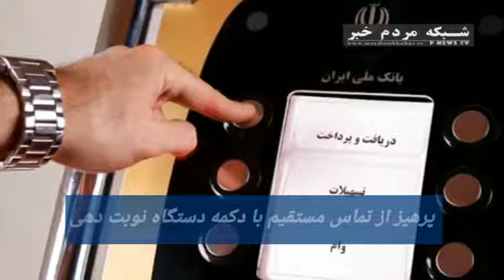توصیه های کرونایی برای حضور در بانک